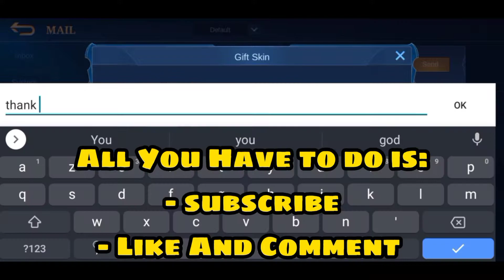Miya 14 Kills Insane Critical Damage, Top Global Miya Best Build 2022 - | Mobile Legends Gameplay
▬▬▬▬▬▬▬▬▬▬ஜ۩۞۩ஜ▬▬▬▬▬▬▬▬▬▬▬
 ▓▓▓▓▓▒▒▒░░░ PLEASE READ THIS ░░░▒▒▒▓▓▓▓▓
▬▬▬▬▬▬▬▬▬▬▬ஜ۩۞۩ஜ▬▬▬▬▬▬▬▬▬▬▬